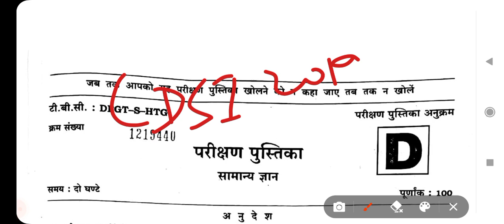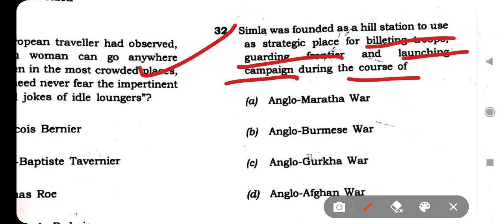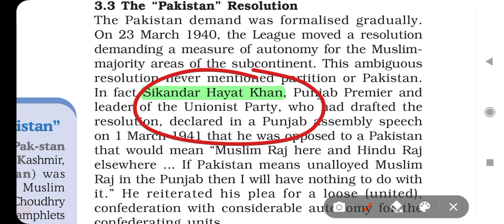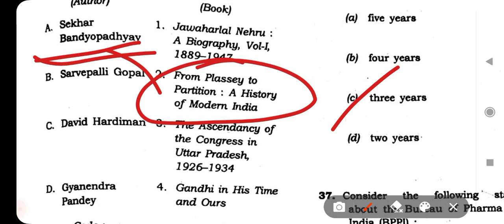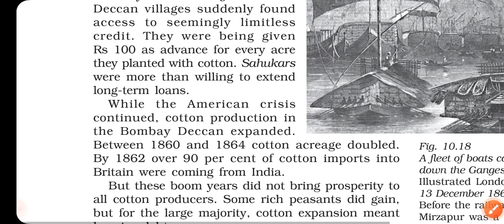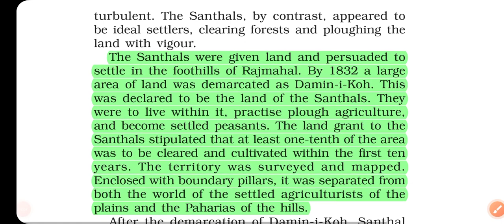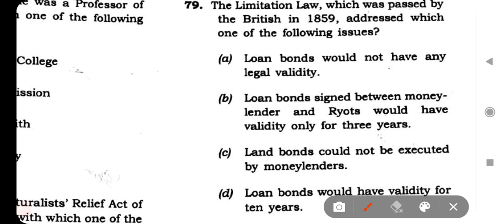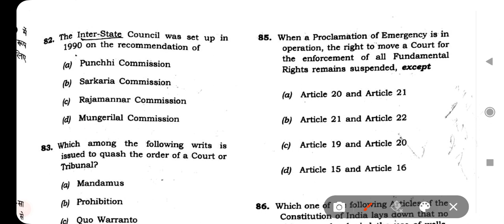UPSC CDS I 2019 | History Section Analysis with sources | Part-2